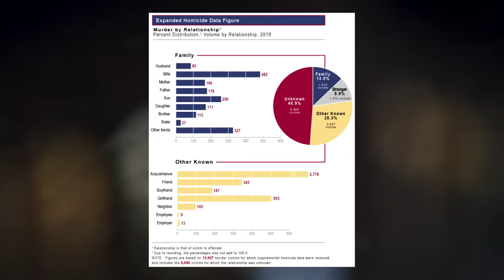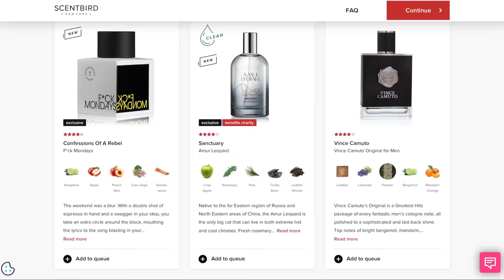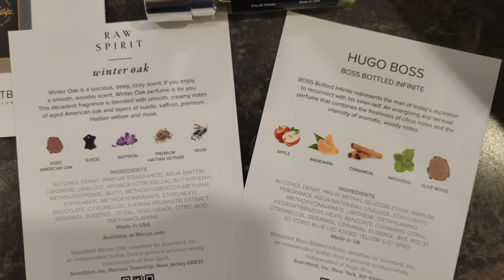How to Beat the INTRUDERS in "TILL DEATH"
If you were stranded in a remote frozen cabin, handcuffed to your spouse’s dead body with murderous intruders at the door, what would you do?

I’m going to break down the mistakes made by our STRANDED WIDOW, see if we can make better choices, and ultimately attempt to beat the INTRUDERS in TILL DEATH.